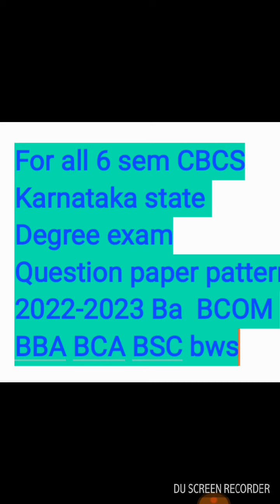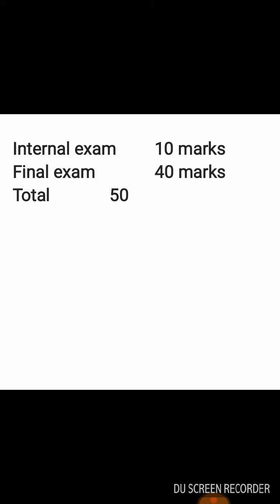degree exam 6 sem CBCS question paper pattern karnataka state BA BCOM BBA BCA BSW BSC ‎@eedjoin